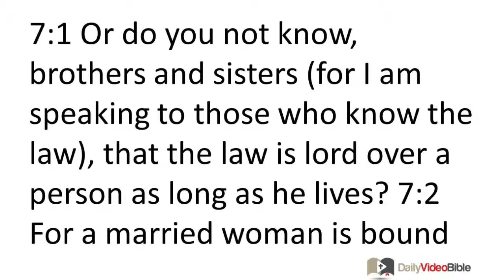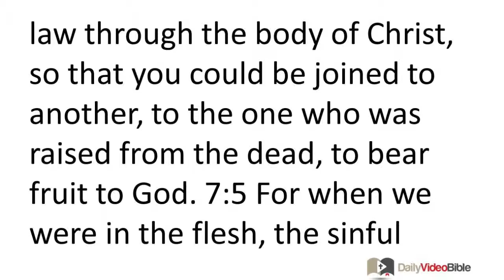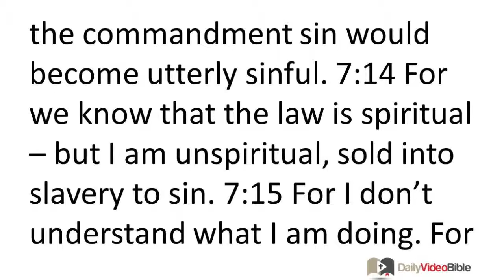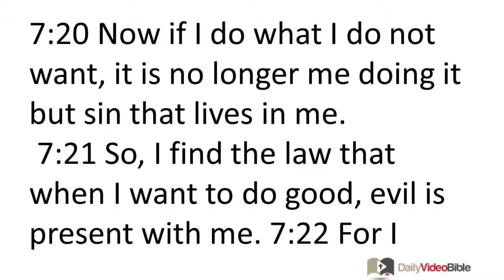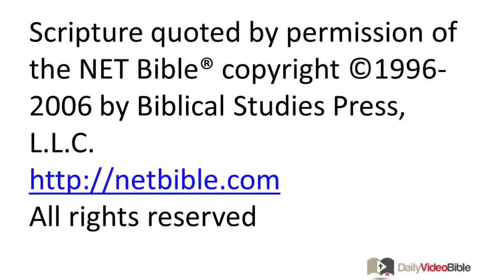May 25 Romans 7 New Testament for the Daily Video Bible DVB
Romans 7:1-25 - The Believer's Relationship to the Law
 7:1 Or do you not know, brothers and sisters (for I am speaking to those who know the law), that the law is lord over a person as long as he lives? 7:2 For a married woman is bound by law to her husband as long as he lives, but if her husband dies, she is released from the law of the marriage. 7:3 So then, if she is joined to another man while her husband is alive, she will be called an adulteress. But if her husband dies, she is free from that law, and if she is joined to another man, she is not an adulteress. 7:4 So, my brothers and sisters, you also died to the law through the body of Christ, so that you could be joined to another, to the one who was raised from the dead, to bear fruit to God. 7:5 For when we were in the flesh, the sinful desires, aroused by the law, were active in the members of our body to bear fruit for death. 7:6 But now we have been released from the law, because we have died to what controlled us, so that we may serve in the new life of the Spirit and not under the old written code.
 7:7 What shall we say then? Is the law sin? Absolutely not! Certainly, I would not have known sin except through the law. For indeed I would not have known what it means to desire something belonging to someone else if the law had not said, "Do not covet." 7:8 But sin, seizing the opportunity through the commandment, produced in me all kinds of wrong desires. For apart from the law, sin is dead. 7:9 And I was once alive apart from the law, but with the coming of the commandment sin became alive 7:10 and I died. So I found that the very commandment that was intended to bring life brought death! 7:11 For sin, seizing the opportunity through the commandment, deceived me and through it I died. 7:12 So then, the law is holy, and the commandment is holy, righteous, and good.
 7:13 Did that which is good, then, become death to me? Absolutely not! But sin, so that it would be shown to be sin, produced death in me through what is good, so that through the commandment sin would become utterly sinful. 7:14 For we know that the law is spiritual -- but I am unspiritual, sold into slavery to sin. 7:15 For I don't understand what I am doing. For I do not do what I want -- instead, I do what I hate. 7:16 But if I do what I don't want, I agree that the law is good. 7:17 But now it is no longer me doing it, but sin that lives in me. 7:18 For I know that nothing good lives in me, that is, in my flesh. For I want to do the good, but I cannot do it. 7:19 For I do not do the good I want, but I do the very evil I do not want! 7:20 Now if I do what I do not want, it is no longer me doing it but sin that lives in me.
  7:21 So, I find the law that when I want to do good, evil is present with me. 7:22 For I delight in the law of God in my inner being. 7:23 But I see a different law in my members waging war against the law of my mind and making me captive to the law of sin that is in my members. 7:24 Wretched man that I am! Who will rescue me from this body of death? 7:25 Thanks be to God through Jesus Christ our Lord! So then, I myself serve the law of God with my mind, but with my flesh I serve the law of sin.